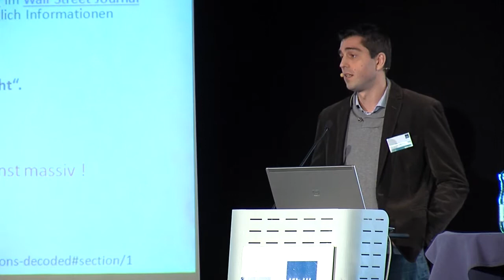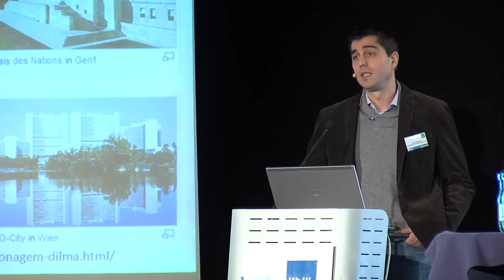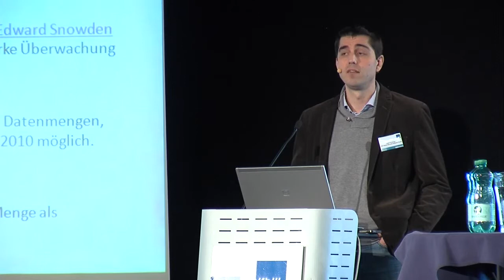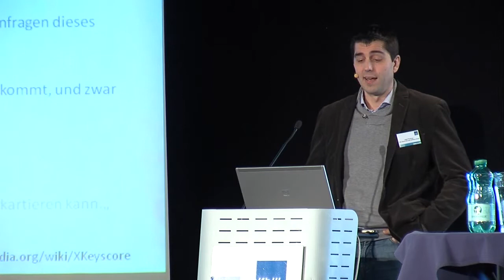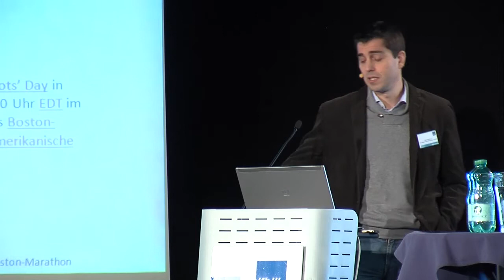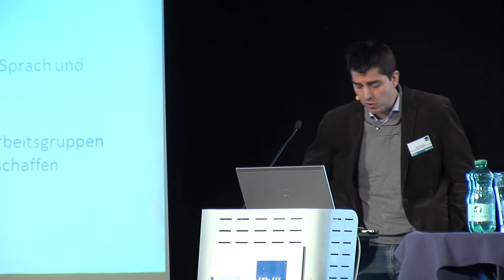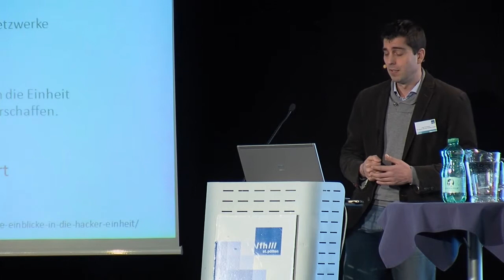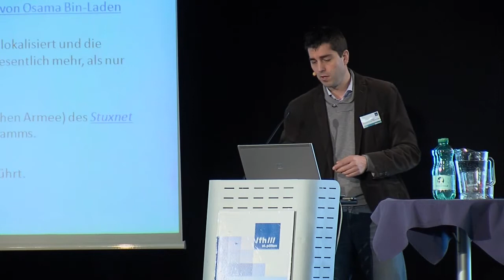NSA is watching you!!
Vortrag von Josef Pichlmayr (CEO Ikarus Security Software GmbH)